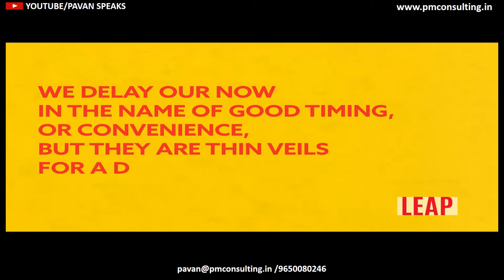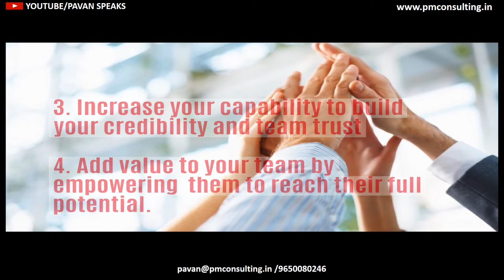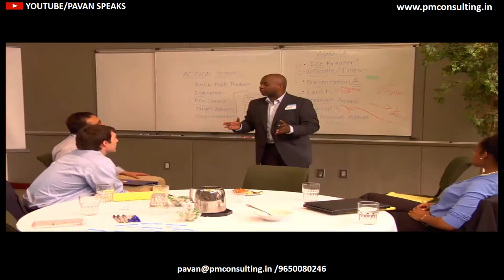WORKSHOP V - FLYERS | PAVAN BAKSHI : John Maxwell LEAP Workshop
LEAP, Lead, Energize & Accelerate Performance Workshop.
Professional Development And Leadership Training It also provides them with fresh perspectives and tangible action plans for achieving high impact team results.
If incase you have missed the last Thursday Videos, click the link below -